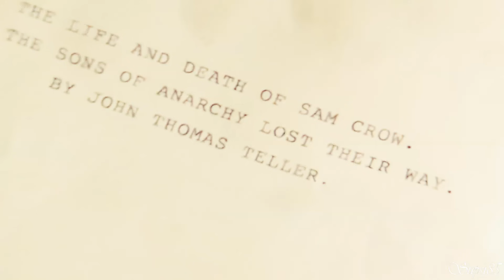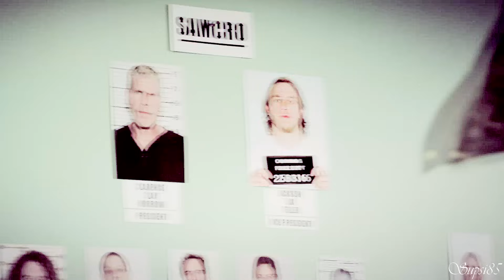Sons of Anarchy - Gangsta's Paradise [full series tribute]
Original description:

I couldn't find a cast video for this song so I figured one would have to be made. I was so impressed by this Originals video to the same song so I decided to take on the challenge and it made me appreciate the video even more because it sure is difficult to vid this song

*Song: "Gangsta's Paradise" by Coolio